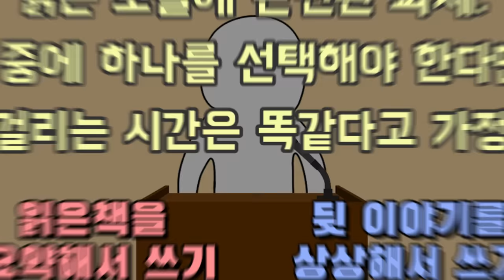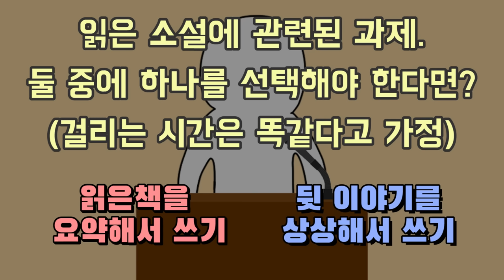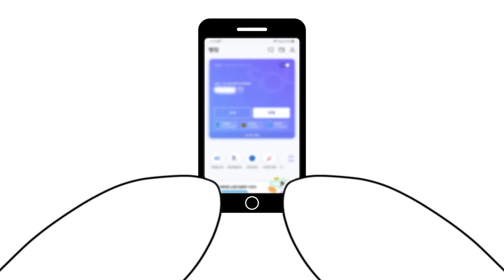초간단 MBTI 테스트